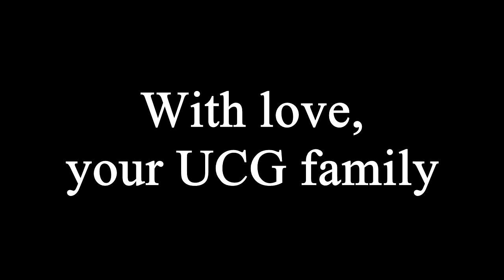Ursinus Gymnastics Seniors 2017: Thank Yous